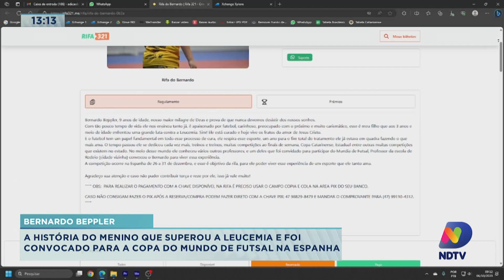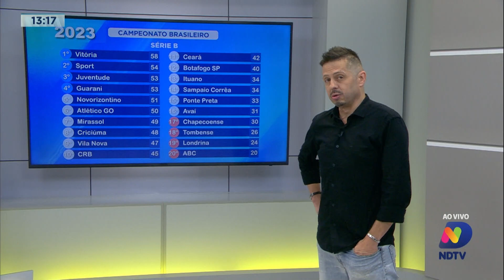Destaques do esporte nesta sexta-feira em Blumenau